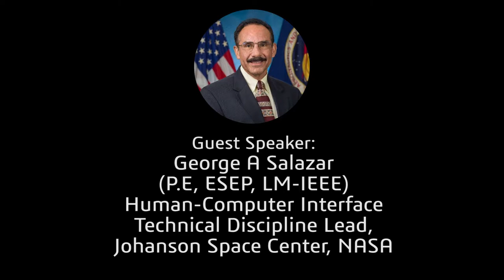BARRC Presents Space Exploration with NASA with the partnership of Mechatronics Association of KUET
For the first time, Bangladesh Advance Robotics Research Center (BARRC) for Space Robotics Lab (SrLab) in Bangladesh is going to organize a remarkable event with NASA by an official approval from NASA Headquarters.

Event Org: Bangladesh Advance Robotics Research Center (BARRC), Dhaka, Bangladesh.

Time: 6.00 pm (GMT+6) / 7 pm (CST)

Guest Speaker:
George A Salazar
(P.E.,ESEP,LM-IEEE)
Human-Computer Interface  Technical Discipline Lead,Johnson Space Center ,NASA
Program Chair:
Jimmy Majumder
Founder & President,Bangladesh Advance Robotics Research Center
Former Personal Research Assistant ,NASA

Host:
Md.Rahatul Islam
CEO & Vice-president,Bangladesh Advance Robotics Research Center
Sara Karim
Assistant Coordinator,Bangladesh Advance Robotics Research Center

Event Partners: IEEE Student Branch of KUET ,IEEE University of Asia Pacific Student Branch, Mechatronics Association of KUET,Biomedical Engineering Club-Jashore University of Science and Technology,IEEE WIE UAP SB,Green University EEE Club,Intelligent Minds,Save the student,EEE Makers Hub,PCIU Robotics Club,Mechatronics Club,World University of Bangladesh,Icche,Feni University ,CIET Robotics Club,National General Knowledge Olympiad,Chittagong University Scientific Society  ,Study Group,Sh Edition,Bangladesh Science Society,Embedded & Robotics Group,IIUC,,Multiple Scientific Society,Next Generation,Brighten Bangladesh  .
International partners: Medicap University , BEYOND BOOKS PUBLICATION,Witty Gossip Association,Astronomy and Space Company (Annex Salamis).